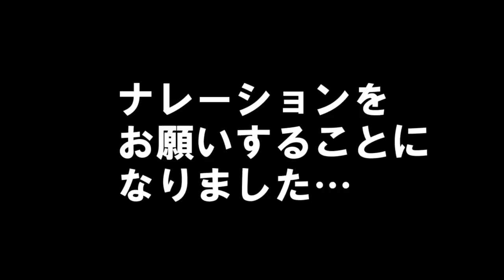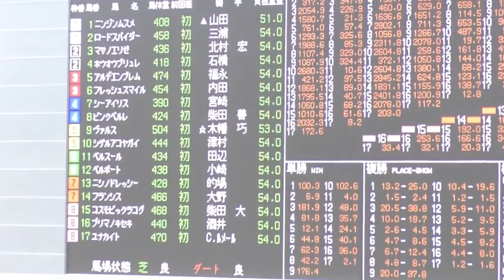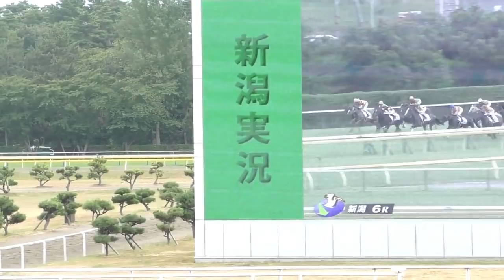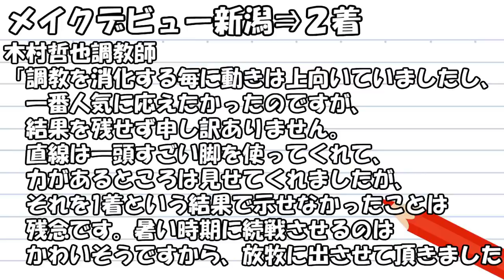【競馬】アーモンドアイの妹が出走！ 一口馬主 新潟競馬場でメイクデビュー観戦！ ヨーコヨソー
ユナカイトデビュー戦！
元千葉ロッテ　里崎智也さんのレパードS 検討会も収録

現在自己ベスト3週連続万馬券的中！参考にした「コラボ指数」はこちらから⇒
今週は マイルチャンピオンシップ 2018 東スポ杯2歳S 2018 予想をアップ予定です。
今週は 阪神ジュベナイルF 中日新聞杯 2019 予想動画をアップ予定！
来週は 朝日杯FS ターコイズS  有馬記念 2019 予想動画をアップ予定！